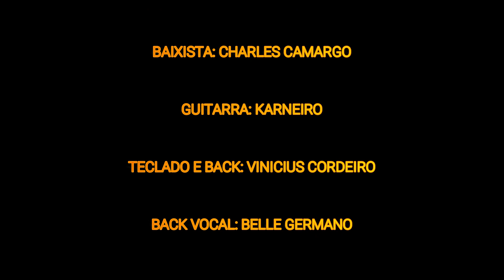Choram As Rosas - Gusttavo Germano (COVER)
Mais uma produção de clipe indepente, do projeto "Do Fundo da Grota" gravado na cidade de Figueira PR. Agradecimentos a toda a equipe e à produção responsavel por este trabalho. Esperto que gostem e não esqueçam de se increver no canal e acionar o sininho pra receber as notificações. Compartilhem muito com seus amigos!!!

DG Produções Artisticas LTDA